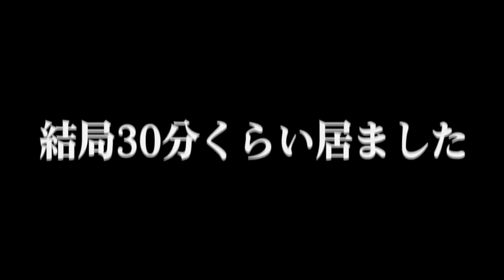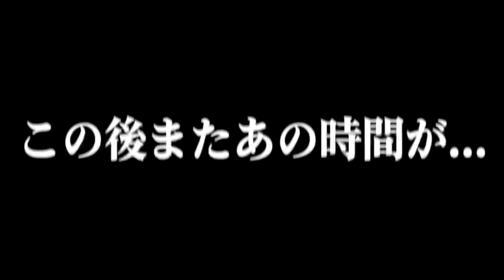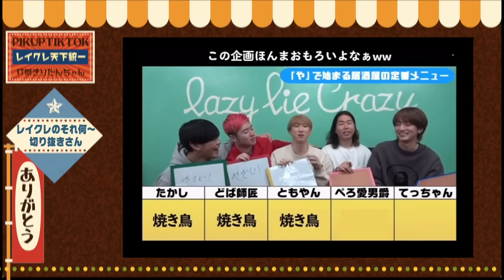【超地獄】男2人で3日間手錠したまま生活したらガチでおもろすぎたwww